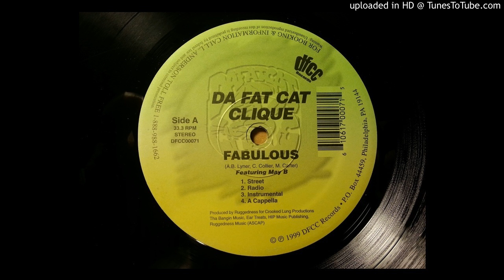Da Fat Cat Clique - Fabulous (Street)